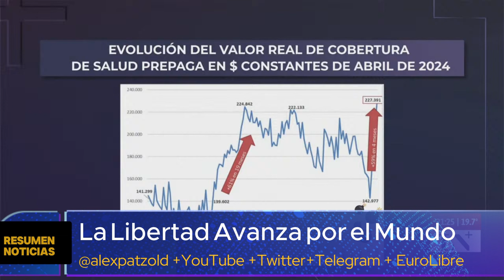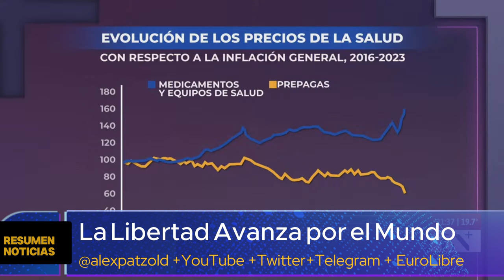🔥PREPAGAS EN LA MIRA - PAGANO, TREBUQ, ROSSI, CALABRO, MAJUL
¡Bienvenidos a "La Libertad Avanza por el Mundo"

Únete a nosotros mientras exploramos y debatimos ideas que desafían el status quo y promueven la prosperidad y la libertad para todos.
Estamos inspirados por la influencia contemporanea de Javier Milei, Jesus Huerta de Soto, Axel Kaiser y de los grandes pensadores como : Ludwig von Mises, Friedrich Hayek, Carl Menger, Murray Rothbard, David D. Friedman, Hans-Hermann Hoppe, Robert Nozick, Ayn Rand, John Locke, Robert Nozick, Milton Friedman, James Buchanan.

Soy ALEX PATZOLD ESCRITOR/AVENTURERO/VLOGGER ARGENTINO VIVIENDO EN LOS ALPES AUSTRIA 🇦🇹 Y QUIERO VER UNA ARGENTINA 🇦🇷 Y UN MUNDO 🌎 MEJOR EN LIBERTAD. ME AYUDAS Y LO HACEMOS EN EQUIPO ? ✅

Mil gracias de todo ♥️ 😍😍😍

 ✅ "APOYOS ECONOMICOS AL CANAL"
► DONACION PayPal * , Feliz si es algo posible para ti (Aun no recibi una donacion como esta, seria un placer)
►Y SI QUERES HACERME UN REGALO, LO QUE MAS FELICES NOS HACE SENTIR ES QUE COMPRES o REGALES A ALGUIEN NUESTRO LIBRO " MI PEQUEÑO PEREGRINO" DISPONIBLE EN 6 IDIOMAS  🇪🇸🇬🇧🇧🇷🇮🇹 🇩🇪🇫🇷 E-BOOK $2,99 y PAPEL $14,90 PARA CUALQUIER PAIS DEL MUNDO

💎🔥Disponible en 6 idiomas en Amazon🇪🇸🇬🇧🇧🇷🇮🇹🇩🇪🇫🇷Muchas gracias 🙌🏻 de corazón.

💎🔥*AVENTURAS en FAMILIA*

*70.000 K 🚐 KOMBI ( Fundida al llegar a CABA, Crysler Caravan y Ssangyong Istana ) Sudamerica*
*3700 K 👣 🚶‍♀️🧎‍♂️🚶Caminando*

2016 🇨🇱 150K Pucón | Villarica
2017 🇦🇷 450K Tigre | Argentina
2018 🇪🇸 825 K Francia | España
2019 🇬🇧 220 K Londres - Reino Unido
2020 🇦🇹 450K Viena + NÖ 2021 🇦🇹 550K Inicio en Eslovaquia
2022 🇩🇪 250K Alemania | Austria
2022 🇸🇰 30 K Eslovaquia
2022 🇭🇺 40 K Hungría
2023 🇦🇹 120K Tirol
2024 - Quien sabe, aun no tenemos idea jajaja 🤣🤣🤣